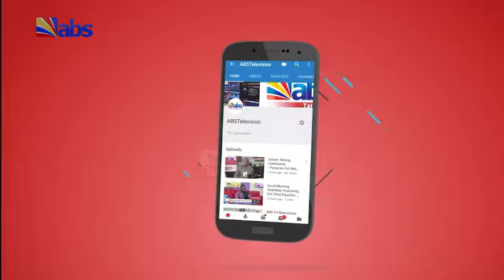ABS TV Evening News 11th September 2023